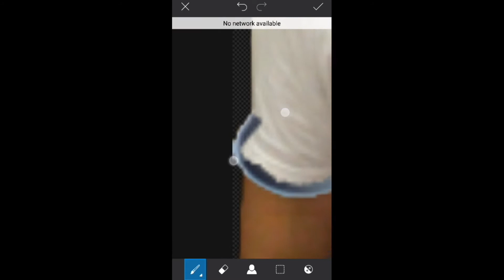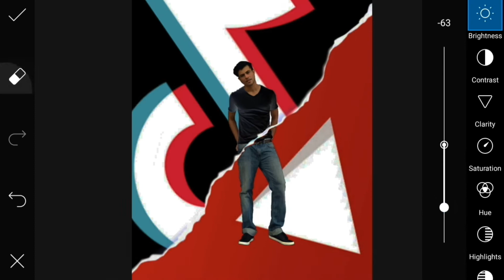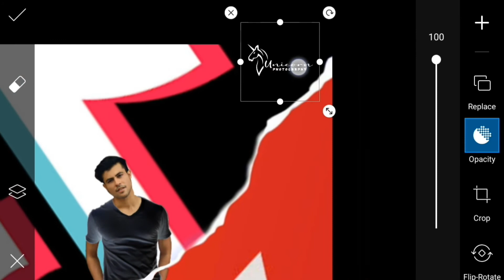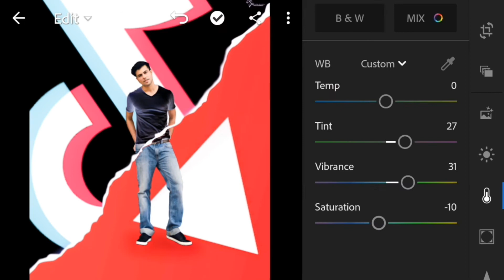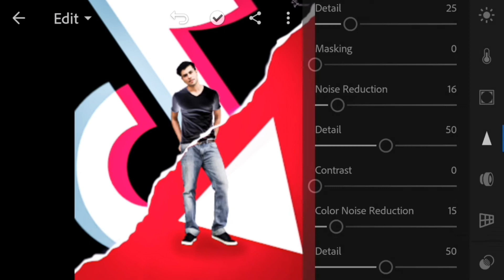Youtube vs Tiktok Concept Photo editing | PicsArt tutorial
📓 Message from the Editor and creator of Unicorn Photography:
 "I am a composer from INDIA and I started this channel with a simple vision: to create a place that you can visit whenever you want doing best photos editing. I edit photo that can be labeled as for example: beat photography, best editing, 2020 Photography, animation photo editing, trending photo editing and much more.
I love to EDIT PHOTOS and I put a lot of work into it. I Thank you very much for watching and for leaving feedback. Every single day I am completely astonished by all your warm support and it really inspires me to work even harder on my Editing. Have a wonderful day or evening!" - UNICORN PHOTOGRAPHY.